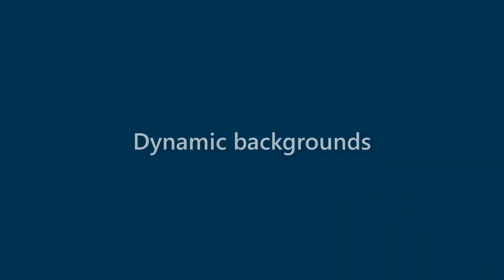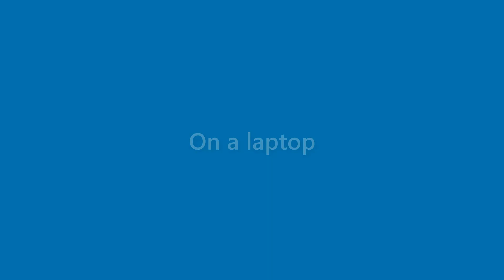August Anthony - appearance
Name Look - August Anthony - appearance. In this video we present "August Anthony" name look and feel in various scenarios.
This video will cover:
How does "August Anthony" look as a personal letterhead?
How does "August Anthony" look on a business card?
How does "August Anthony" look on a computer/laptop screen?
How does "August Anthony" look with different background colors?
How does "August Anthony" look with various fonts?